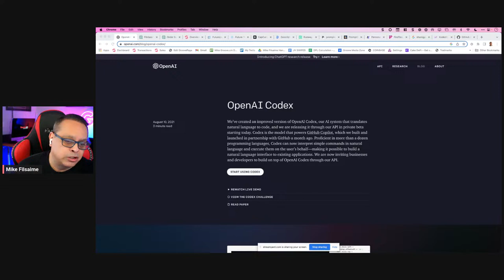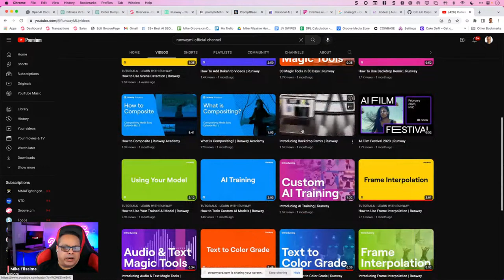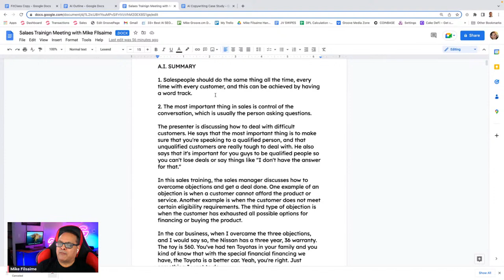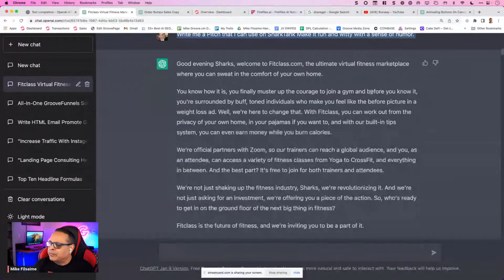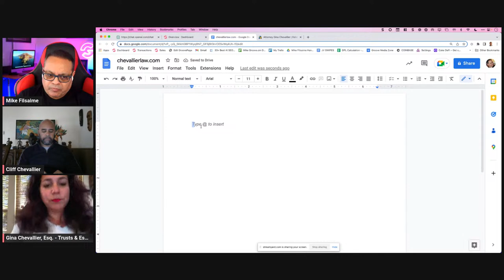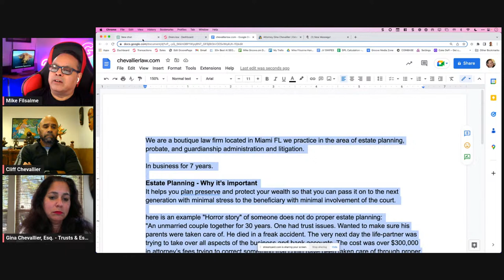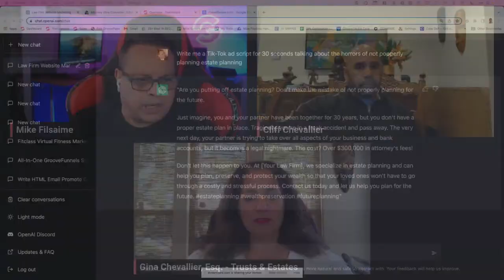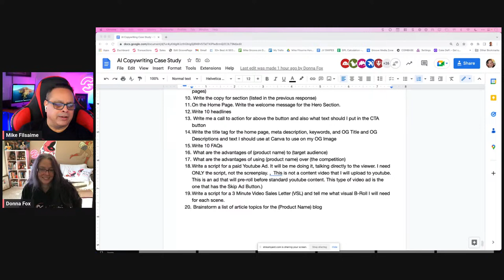How to use AI to get all of the copy you need in your business- for free!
Mike Filsaime, known as the "Michael Jordan of Internet Marketing" shares his hottest and most effective cutting edge strategies for creating all the copy you need for your business using AI. And it's all for free. Don't miss these mind-blowing tips that will dramatically improve your business.